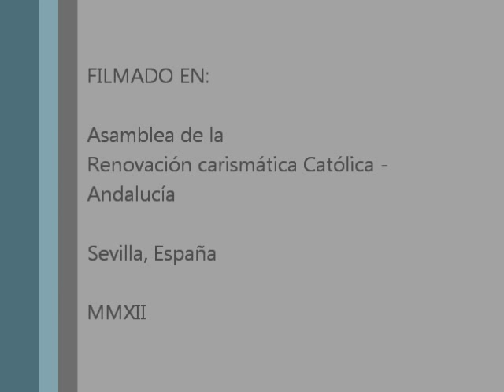Renuévame por dentro con espíritu firme, 2 de 3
[Predicación en la Asamblea de la Renovación Carismática, Región Andalucía Occidental, 2012.]

Tema 2 de 3: Por dentro.

* En Mateo cap. 15, Jesús habla de aquello que hace impuro al hombre, y dice que el problema no está en lo que viene de fuera, sino en el corazón.

* El corazón humano se endurece por miedo pero si lo miramos con más detenimiento, se endure porque un tirano, el "yo," ha asentado su trono en el centro de ese corazón, y a toda costa quiere defender lo ganado.

* El "yo" no saldrá de su trono voluntariamente. Su salida viene motivada por aquello mismo que vemos en la gente que rodea a Cristo. ¿Quiénes son ellos? Son los fracasados, los excluidos, los frágiles, los extenuados.

* El que ha "tocado fondo" puede entender el lenguaje de las bienaventuranzas porque de su postración hay algo bueno en camino: la capacidad de recibir como rey al verdadero rey, es decir, a Cristo, enviado por el Padre como magnánimo y bondadoso señor nuestro.

* En Juan 4, Jesús nos hace ver que ya hay muchas personas que se encuentran en una condición semejante. Si no evangelizamos, culpa nuestra será que esos pobres, que tienen agrietada el alma, caigan en desesperación o se venden al que de tiempo atrás quiere envenenarles, es decir, el enemigo malo.

* Urge, pues, evangelizar: estar despiertos, reconocer la hora de Dios en nosotros y en los que tenemos cerca.